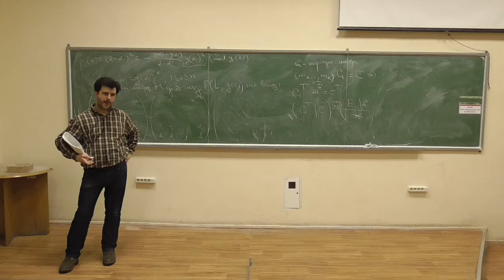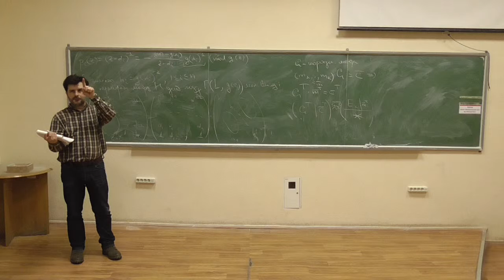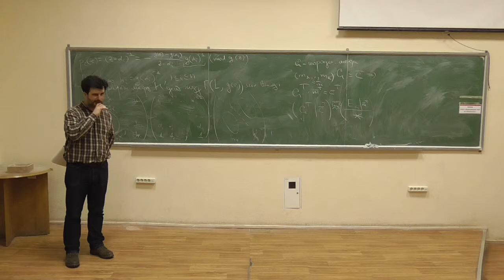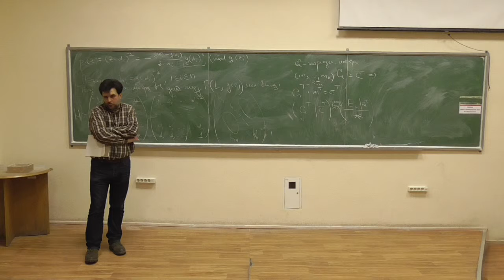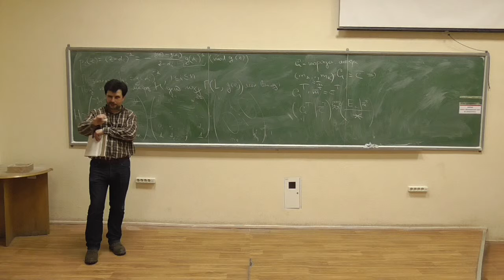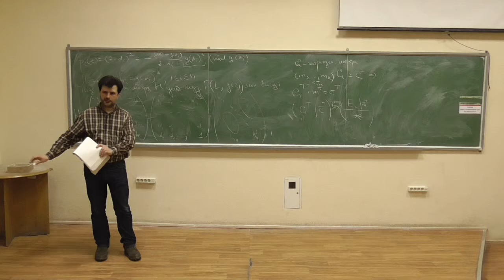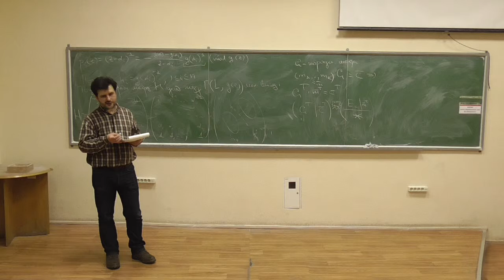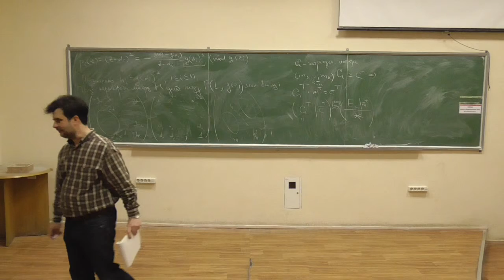Сучасні алгебраїчні криптосистеми 2, лекція 03-4: післялекційна дискусия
Відповіді на питання, зауваження та дискусія між учасниками семінару.